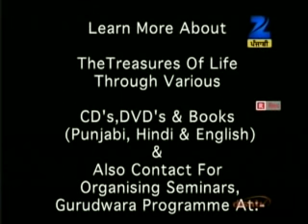Seminar with College Students : Sant Bachitttar Singh College, Part 2 of 2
VEER BHUPINDER SINGH JI ZEE PUNJABI 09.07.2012

Kindly watch this video and get your concepts cleared and please do not forget to give your feedback in the comment section .

ਆਪਣੇ  ਜੀਵਨ ਨੂੰ ਬਦਲਨ ਲਈ ਭਾਵ ਅਰਥ - Transform your life through appropriate meanings of Gurbani

This is the Official YouTube Channel of Veer Bhupinder Singh ji (USA). He is a Philanthropist, Visionary, scholar, preacher, and public speaker.

You will get a rebate under Section 80G of Income Tax for supporting the cause.

Your Monthly Contribution helps us to serve the needy and less privileged brethren of our society.
It enables us to provide them with the basic services without any discrimination of religion, caste, and creed.

~~The Living Treasure~~

109, S.P Mukherji Park, Near Tilak Nagar, New Delhi, Delhi 110018